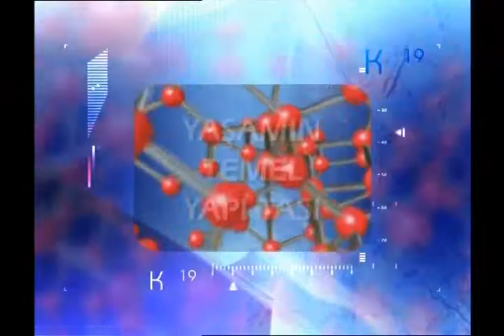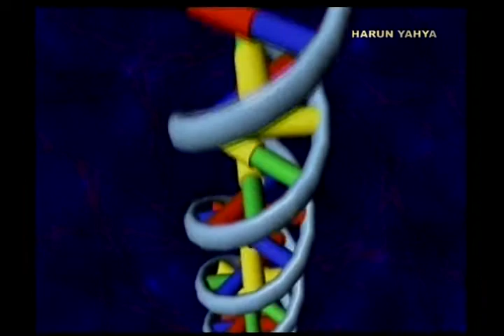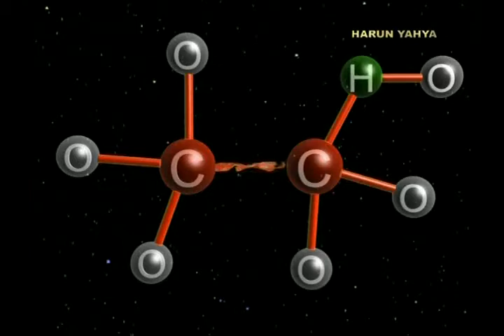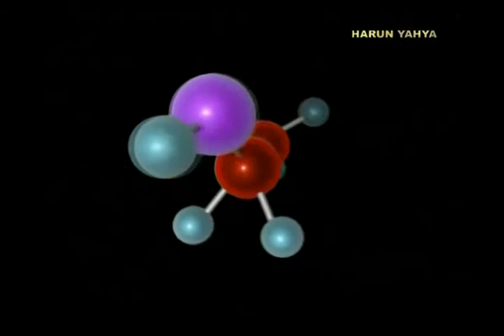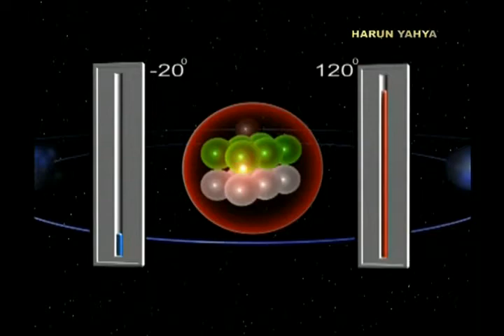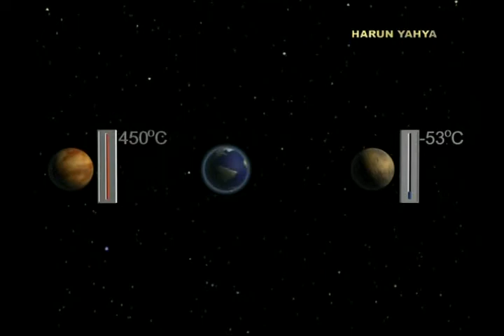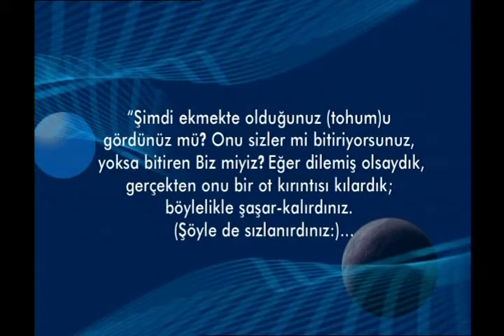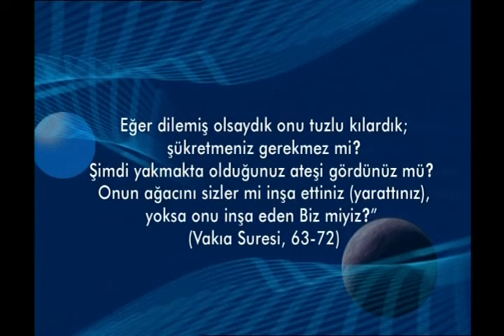Yaşamın temel yapıtaşı